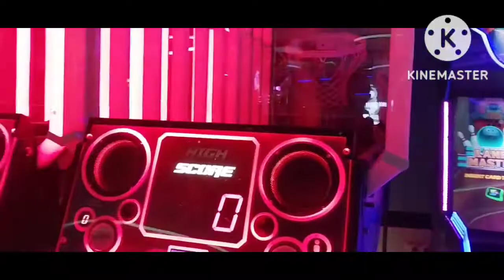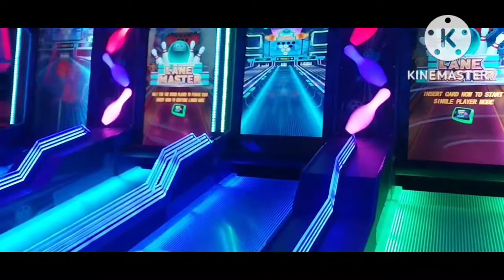ഞങ്ങൾ വീണ്ടും ലുലുമാളിൽ പോയി ഗയ്‌സ്||adhas world||malayalam